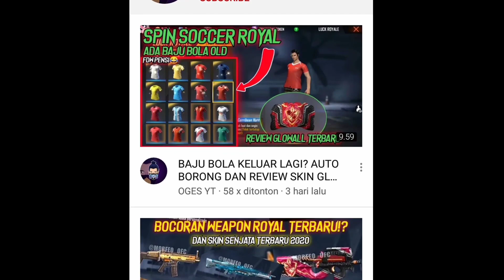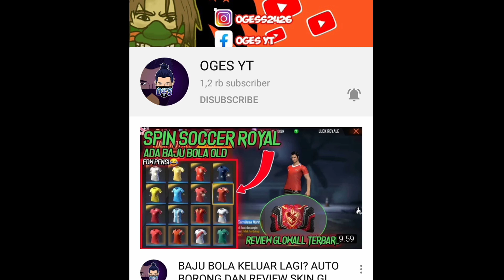BOCORAN HADIAH PRE ORDER ELITTE PASS BULAN JULI DAN BOCORAN MASKER TERBARU || FREE FIRE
Buat Yg Mau Donasi/Sawer² Kcil kcilan
Bisa langsung ke link di bawah

Gunakan Headshet/headphone/earphone
Untuk pengalaman lebih menyenangkan.

Jadilah penonton yang bijak.

Hi Daunerss! Aku Sayang kalian!😊

1 Like 1rb kebaikan
1 share 10rb kebaikan